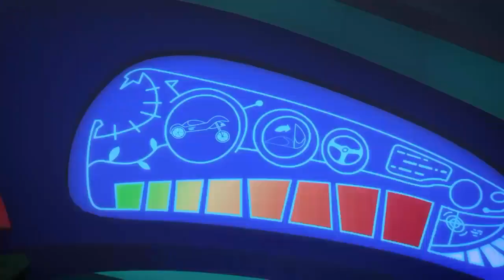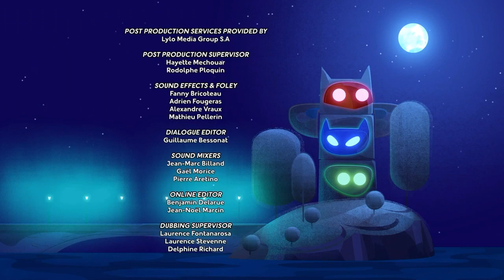PJ Masks S1E22B Gekko's Blame Campaign